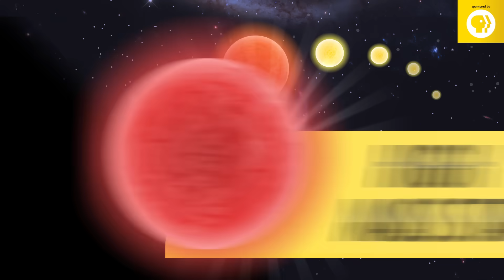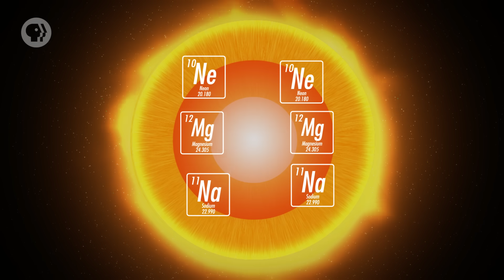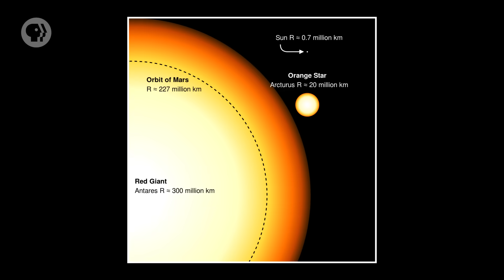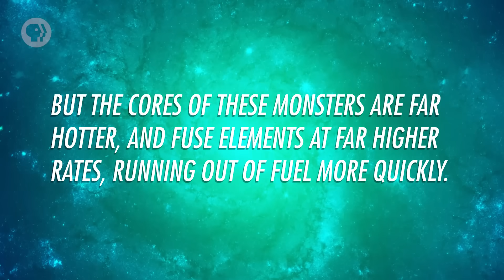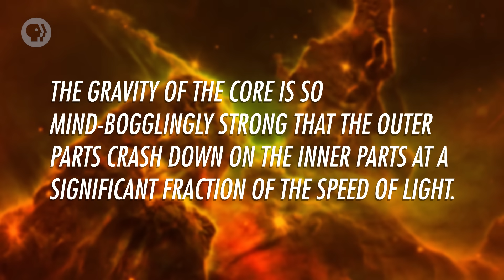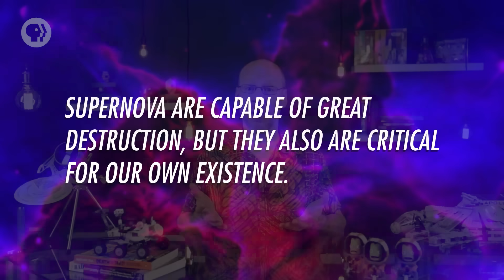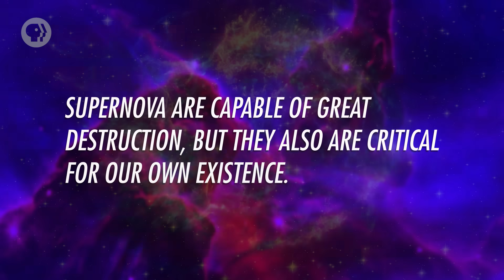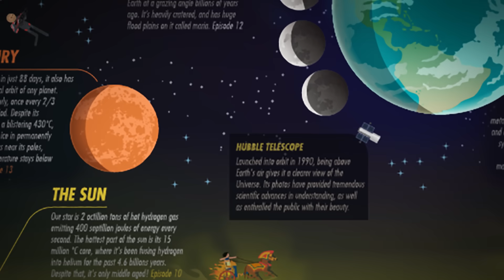High Mass Stars: Crash Course Astronomy #31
Massive stars fuse heavier elements in their cores than lower-mass stars. This leads to the creation of heavier elements up to iron. Iron robs critical energy from the core, causing it to collapse. The shock wave, together with a huge swarm of neutrinos, blasts through the star’s outer layers, causing it to explode. The resulting supernova creates even more heavy elements, scattering them through space. Also, happily, we’re in no danger from a nearby supernova.

Chapters:
Introduction: High Mass Stars 00:00
Core Fusion Creates Heavier Elements 0:51
Other Stages of High Mass Stars 2:22
Silicone & Iron Fusion 3:43
Core Collapse 6:20
Supernova Remnants 8:22
Explosive Nucleosynthesis 9:50
Review 11:04

PHOTOS/VIDEOS
Blowing Bubbles [credit: NASA/CXC/April Jubett]
The Sizes of Stars [credit: ESO/M. Kornmesser]
Red giants [credit: Wikimedia Commons]
Alpha Orionis [credit: A. Dupree (CfA), NASA, ESA]
Sun and VY Canis Majoris [credit: Wikimedia Commons]
Witch Head Nebula and Rigel [credit: Rogelio Bernal Andreo]
Layers of a massive star [credit: Wikimedia Commons]
NASA's Swift Reveals New Phenomenon in a Neutron Star [credit: NASA's Goddard Space Flight Center]
What is a black hole? [credit: NASA/CXC/M.Weiss]
The Death of Stars [credit: ESA/Hubble]
Giant Mosaic of the Crab Nebula [credit: NASA, ESA, J. Hester (Arizona State University)]
Hubble and Chandra spot a celestial bauble [credit: NASA, ESA, the Hubble Heritage Team (STScI/AURA), and NASA/CXC/SAO/J. Hughes]
Vela Supernova Remnant [credit: Marco Lorenzi]
Spica [credit: Phil Plait]
Cassiopeia A [credit: Oliver Krause (Steward Observatory) George H. Rieke (Steward Observatory) Stephan M. Birkmann (Max-Planck-Institut fur Astronomie) Emeric Le Floc'h (Steward Observatory) Karl D. Gordon (Steward Observatory) Eiichi Egami (Steward Observatory) John Bieging (Steward Observatory) John P. Hughes (Rutgers University) Erick Young (Steward Observatory) Joannah L. Hinz (Steward Observatory) Sascha P. Quanz (Max-Planck-Institut fur Astronomie) Dean C. Hines (Space Science Institute)]
Sloshing Supernova [credit: NASA's Goddard Space Flight Center Video and images courtesy of NASA/JPL-Caltech]
Star Burst [credit: NASA's Goddard Space Flight Center Video courtesy of ESA/Hubble/L. Calcada]